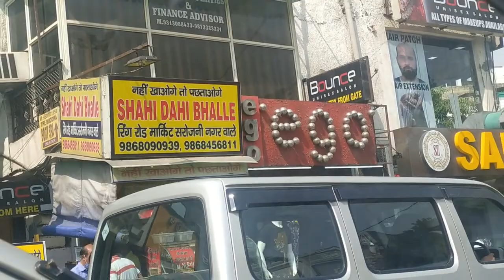दुकान खुलने से पहले ही भीड़ - मायापुरी छोले कुलचे - Mayapuri Ke Cholay Kulche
𝕿𝖔𝖕𝖎𝖈 - Famous Chole Kulche In Mayapuri
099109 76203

𝗔𝗹𝘀𝗼, 𝗩𝗶𝘀𝗶𝘁 -
𝗜𝗻𝘀𝘁𝗮 𝗽𝗮𝗿 𝗮𝗷𝗮𝗼 - @dilseindians007

𝗕𝘂𝘆 𝗙𝗿𝗼𝗺 𝗔𝗺𝗮𝘇𝗼𝗻 - 𝗠𝘆 𝗚𝗲𝗮𝗿𝘀
𝗗𝗲𝗹𝗹 𝗹𝗮𝗽𝘁𝗼𝗽
𝗗𝗦𝗟𝗥 𝗖𝗮𝗻𝗼𝗻 𝟳𝟬𝟬𝗗
𝗖𝗮𝗺𝗲𝗿𝗮 𝗦𝘁𝗮𝗻𝗱